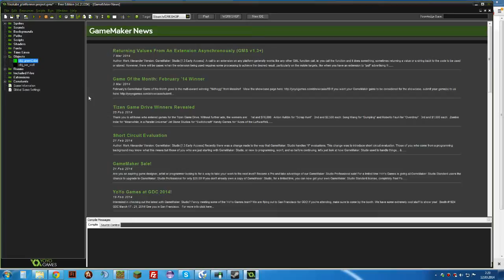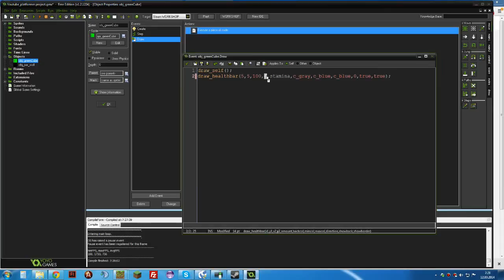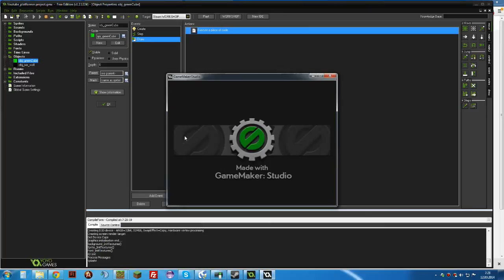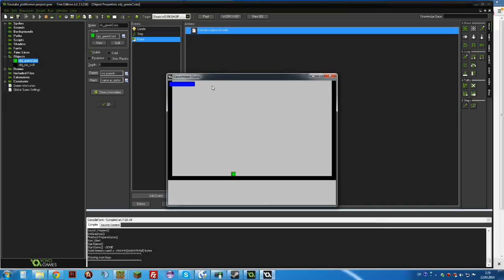Game maker Studio - #9 - Шкала выносливости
Здравствуйте уважаемые зрители. Меня зовут Вова и я занимаюсь записью видео на этом канале. Мой канал(по задумке) разносторонний, то есть вы тут сможете увидеть то что захотите, но своевременно. Если вы хотите предложить какую-нибудь идею по записи или созданию видео на канал, то пожалуйста напишите в комментарии.

Полезные ссылки:
Код был применен с каналов:
Спрашивайте меня: ask.fm/meriler98